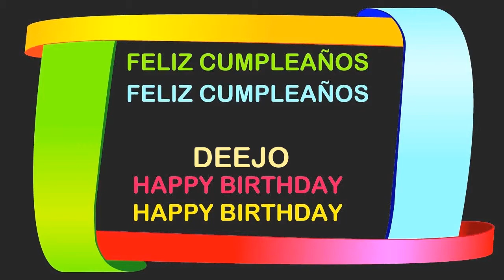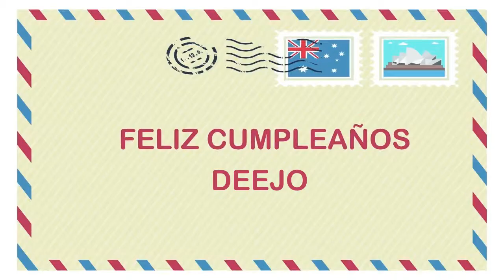Deejo Birthday Postcards & Postales